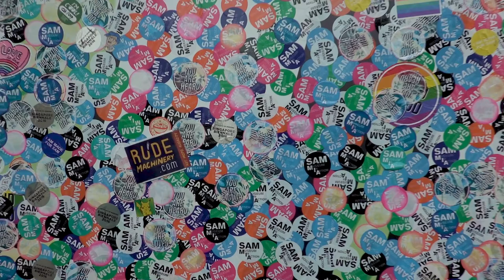Sunup to Sundown with the Harley-Davidson Pan America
For restless souls marooned in Singapore during an endless pandemic, 2021 has been a fog of unbearably long days. If you had 24 hours with the Harley-Davidson Pan America, on this flat piece of land surrounded by sea, how would you make the most of it?

Sunup to sundown. No monologues, or spec sheets. Just a human, a motorcycle, and their friends. Exactly what modern adventure-motolife should be.

This experience is best enjoyed with headphones. Rock on!

SyncID: MB01OMILGN2PLQW